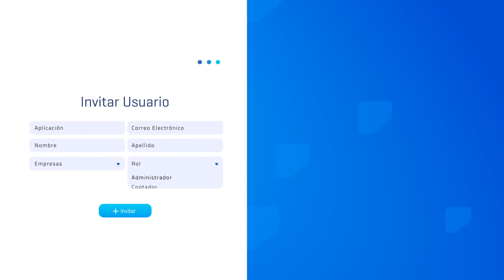Crea una cuenta en CONTPAQi Contabiliza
Das de alta un correo electrónico o usuario para crea un cuenta única, agregas empresas e invitas diferentes usuarios por medio de su correo electrónico, los puedes agregar como administrador par compartir permisos o como contador para gestionar información de empresas, invitas a módulos y participas en los de ellos.